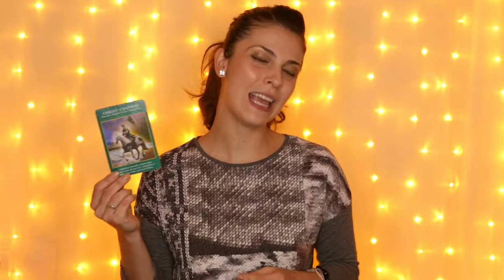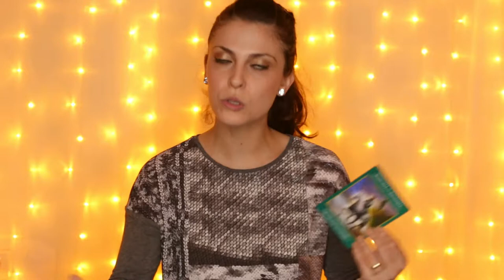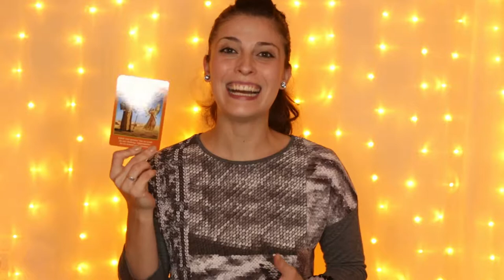Free Angel Guidance - Weekly Reading - Jan, 22-28/2018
In this video Maria is connecting to the Angelic Realm to give your guidance for the week of January, 22-28/2018.

Remember, there is always a reason behind everything in life, and if you were drawn to this video, it is because there is something you need to hear from it.

So just open your heart and receive the beautiful messages from your Angels for your week.

This week, Maria used the Daily Guidance From Your Angels Oracle Deck, by Doreen Virtue.

💜 MARIA MOLINA 💜